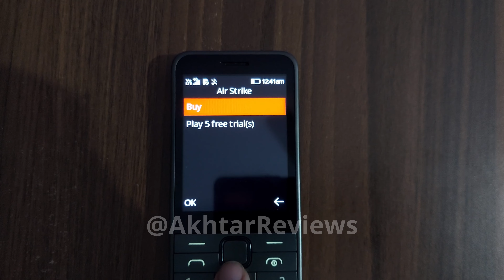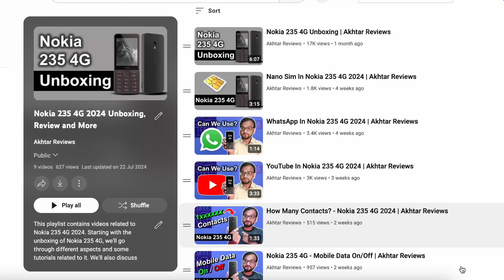Games In Nokia 235 4G 2024 | Akhtar Reviews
Games in Nokia 235 4G 2024.
Let's see which games are there in Nokia 235 4G 2024.

Nokia 235 4G 2024
Card Reader